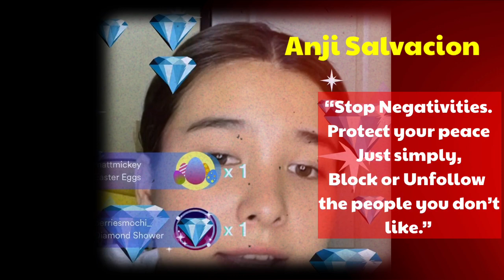“Stop Negativities,” saad ni Anji sa mga viewers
“Stop Negativites,” saad ni Anji sa mga viewers

Pls Do Subscribe my Channel Hit the Bell all for you to be nottify of more chikahan showbiz intriga Updates,Also  click Like icon and Comment down below for your Opinions,feelings and emotions….
And Also Follow and support my new other Youtube Channel guys Please🙏🙏🙏🙏